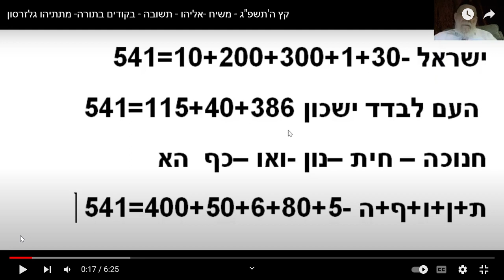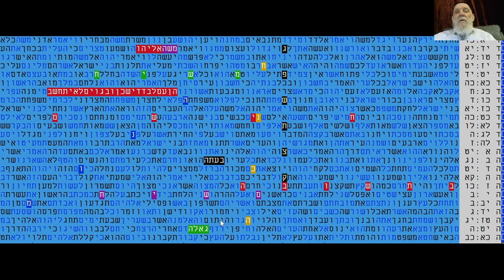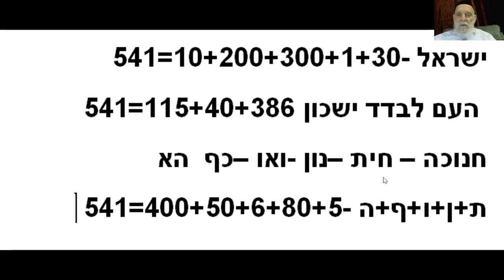טבלת קודים בתורה ישנה על שנת ה'תשפ"ג, אקטואלית ביותר לימינו אלה מתתיהו גלזרסון